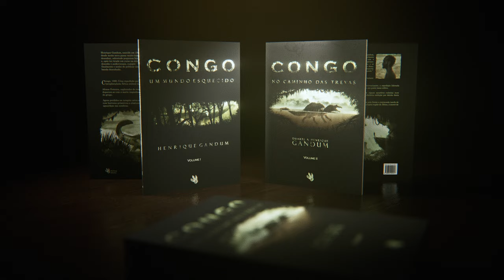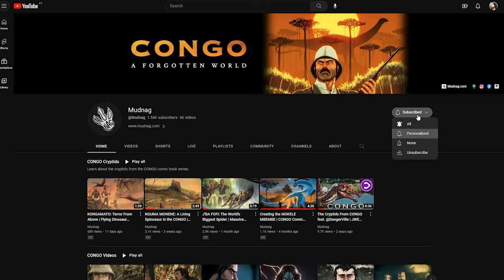Dinosaurs Attack! - The 'Emela Ntouka' RAMPAGE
In this video, we will delve deeper into the attack of the "elephant killers" Emela Ntouka, and how these defensive animals behave. It includes an animated segment of one of the most infamous scenes from "Amélia - A Congo Story", the horror spin-off that tells the story of nurse Amélia Valim.

Special thanks to our patrons:
- Ronald Johnson
- Todd Hunter
- Tyler Swonger

Film Gear:
- Fuji X-H2S
- Smallrig Tripod
- Sennheiser MKE 600
- Canon 28-105 F3.5-4.5
- Neewer Lights

0:00 Intro
0:36 Emela Ntouka Rampage
2:36 It gets even darker
2:42 A very important request!
2:57 Like & Subscribe
3:02 Outro